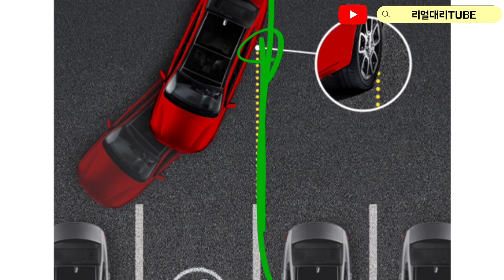대리운전기사가 알려주는 전면주차 아주쉽게 하는방법